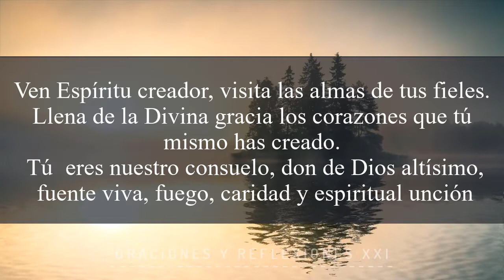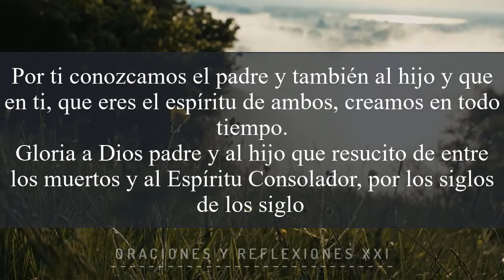🔴 VEN ESPÍRITU SANTO | ORACIONES Y REFLEXIONES XXI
VEN ESPIRITU CREADOR
Ven Espíritu creador, visita las almas de tus fieles.
Llena de la Divina gracia los corazones que tú mismo has creado.
Tú eres nuestro consuelo, don de Dios altísimo, fuente viva, fuego, caridad y espiritual unción.
Tu derramas sobre nosotros los siete dones; tú el dedo de la mano de Dios, tú el prometido del Padre, pones en nuestros labios los tesoros de tu palabra. Enciende con tu luz nuestros sentidos, infunde tu amor en nuestros corazones y con tu perpetuo auxilio, fortalece nuestra frágil carne.
Aleja de nosotros el enemigo, danos pronto tu paz, siendo tú mismo nuestro guía evitaremos todo lo que es nocivo.
Por ti conozcamos el padre y también al hijo y que en ti, que eres el espíritu de ambos, creamos en todo tiempo.
Gloria a Dios padre y al hijo que resucito de entre los muertos y al Espíritu Consolador, por los siglos de los siglos. AMEN.